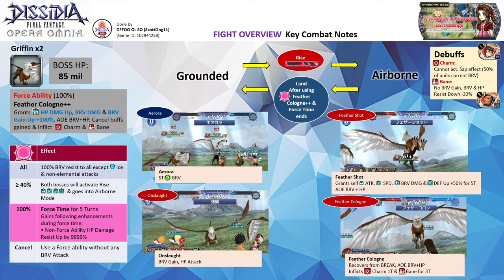DFFOO GL | Intersecting Wills: A Bouquet of Thoughts & Feelings (Aerith) | Cor & Gladio Duo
Cor & Gladio Duo
Party: Cor FR (Cait LD), Gladiolus LD (Hope LD)
* Only base calls are used.

The trick is to block the buff slots with framed buffs so that Cor won't get inflicted with 1T charm or 3T bane debuff from the Feather Cologne attack. Use Hope's call on Gladio's third turn and Cait's base call on Cor's third turn.
I have removed speed passives for both Gladio and Cor. Once the Force gauge is fully charged, have Cor activate his Force Time and watch the counters run their course.

Brothers summon, None

Note: Both characters are EX+3LB with their bloom passives, HG armor & their enhancement boards. Cor has his FR+3/3, LD & the following spheres - his own, Gilgamesh, Hope (RF). Gladiolus has his LD & the following spheres - Raijin (RF), Garnet, his own.

UW: Gladiolus 5/5 UW, Cor 5/5 UW
HG Armor+: Cor HG+3/3, Gladiolus HG+3/3
Force Level: Cor LV30, Gladiolus LV10
Calls: Cor FR (Cait LD), Gladiolus LD (Hope LD)

Wave 1: Griffin r x2 (completed on turn 19)

Score: 1893k

Time codes
00:00​ - Intro & Overview
03:08 -  Commencement of the Fight~

SHINRYU Overview
- The 2 Griffin has 85 million HP each

- Always - Resist all elemental brave damage except for Ice and non-elemental brave damage
- Force gauge ≥ 40% - Both bosses will activate Rise and goes into Airbone mode

Force Ability
- Feather Cologne++ – Gains 100% HP DMG Up, BRV DMG Up, BRV Gain Up for 1T, AOE BRV+HP. Cancel buffs gain and inflict 1T Charm and 3T Bane
- Cancel effect: Use non-attacking FR ability

Gains the following enhancements during force time:
• Non-Force Ability HP Damage Resist Up by 999%

Grounded or Airborne Mode.
- Uses Rise to go into Airborne mode. Rise grants boss BRV gain (100% INT BRV) and ATK, SPD, BRV DMG Up and DEF + 50% for 5T.
- Will goes back to Grounded once its Force Time ends
- Grounded - Uses Aerora (ST Wind BRV), Onslaught (Reset BREAK, ST BRV+HP)
- Airborne - Uses Feather Shot (grant self 4 framed buff (same as RIse), AOE BRV+HP, and Feather Cologne (Reset BREAK status, AOE BRV+HP, inflicts 1T Charm and 3T Bane)

Debuffs effects
- Charm: Cannot act. Sap effect (50% of units current BRV)
- Bane: No BRV Gain, BRV & HP Resist Down -30%